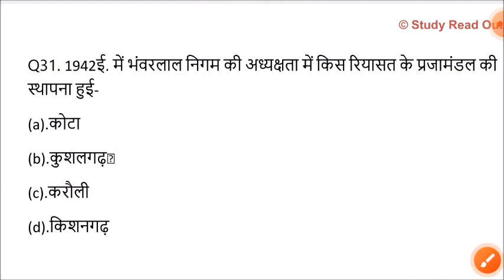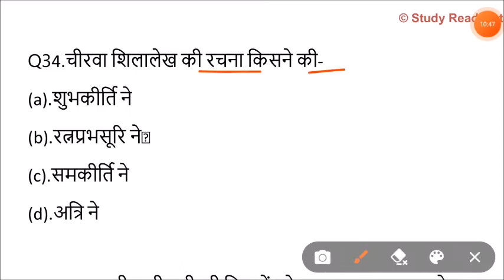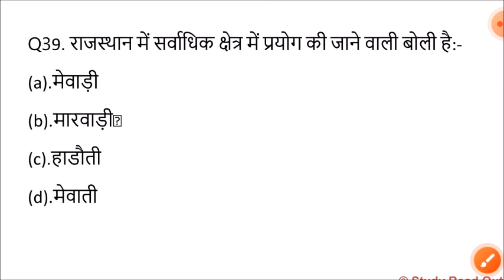Lucent rajasthan gk का निचोड़ | rajasthan gk Important question for vanpal,patwari,ldc,bstc,ptet,reet